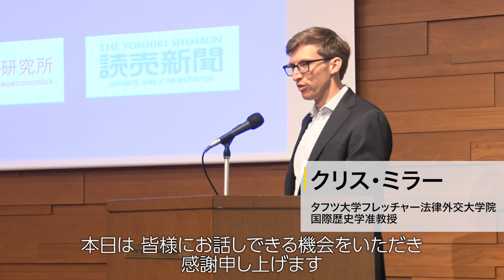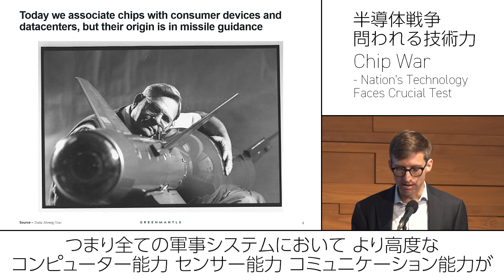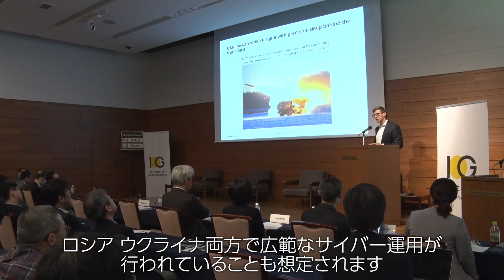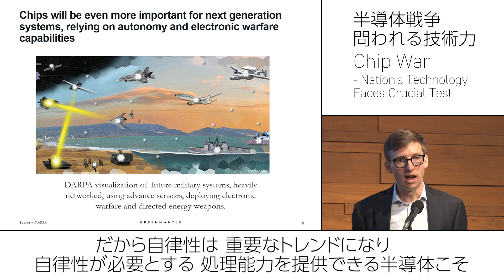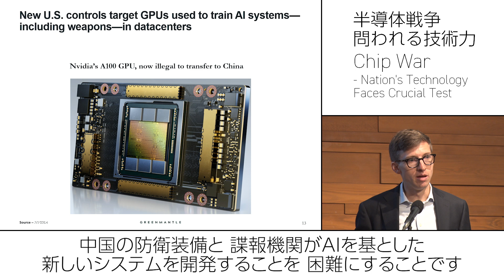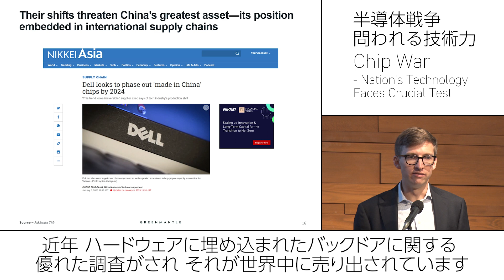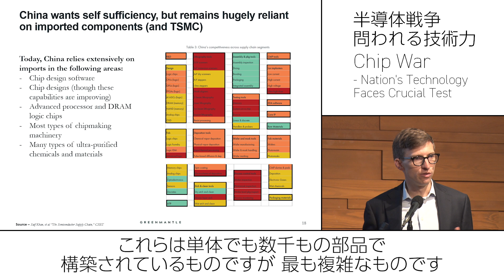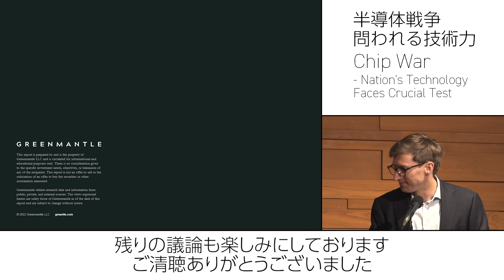半導体戦争 問われる技術力｜クリス・ミラー基調講演｜Chip War – Nation’s Technology Faces Crucial Test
地経学インサイト拡大版「半導体戦争 問われる技術力｜クリス・ミラー基調講演」
英題: Chip War – Nation’s Technology
（読売国際会議2023）

地経学研究所は、読売新聞社と共催で2023年6月20日、国際文化会館において、『半導体戦争　世界最重要テクノロジーをめぐる国家間の攻防』著者で米タフツ大准教授のクリス・ミラー氏をお招きし、「半導体戦争　問われる技術力（読売国際会議）」を開催しました。
本動画では、前半に行われたクリス・ミラー氏の基調講演をお届けします。
なお、この会議の一部は諸藤周平氏（REAPRAグループCEO）のご支援で運営しております。地経学研究所は今後も海外の有識者とのネットワークを強化し、政官財学のコミュニティ形成を進めて参ります。

【登壇者略歴】
クリス・ミラー氏
1987年米国イリノイ州生まれ。ハーバード大学で歴史学学士号、イェール大学で歴史学博士号。タフツ大学フレッチャー法律外交大学院国際歴史学准教授。フィラデルフィアのシンクタンク、FPRI（外交政策研究所）のユーラシア地域所長、マクロ経済および地政学のコンサルタント会社、グリーンマントルのディレクターも務める。ニューヨーク・タイムズ、ウォール・ストリート・ジャーナル、フォーリン・アフェアーズ、フォーリン・ポリシー、アメリカン・インタレストなどに寄稿多数。2022年10月に上梓したChip War：The Fight for the World’s Most Critical Technologyはフィナンシャルタイムズ紙の年間最優秀ビジネス書に選ばれた。2023年2月、ダイヤモンド社から日本語版『半導体戦争　世界最重要テクノロジーをめぐる国家間の攻防』（千葉敏生訳）が発刊された。

（おことわり）
読売国際会議で表明された内容や意見は、講演者やパネリストの個人的見解であり、公益財団法人国際文化会館やアジア・パシフィック・イニシアティブ（API）、また、登壇者らが所属する組織の公式見解を必ずしも示すものではないことをご留意ください。